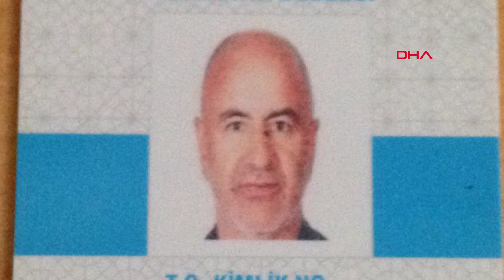Ataşehir'de taksicinin öldürülmesi; 3 kişiye müebbet istemiyle dava açıldı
Ataşehir'de 23 Şubat 2019 tarihinde bindikleri taksinin şoförü Aziz Kahraman'ı öldürdükleri iddiası ile 2'si  tutuklu 3 kişi hakkında yürütülen soruşturma tamamlandı. Bu kişiler hakkında "Kasten adam öldürme" suçundan müebbet hapis cezası istemiyle dava açıldı.

İstanbul Anadolu Cumhuriyet Başsavcılığı tarafından yürütülen soruşturma sonucu hazırlanan iddianamede, tutuksuz şüpheli Mehmet Eyidoğan ile tutuklu şüpheliler Metin Karahancı ve Yakup İgrek'in 23 Şubat 2019 tarihinde alkol aldıkları, sabaha karşı 06.40 sıralarında Aziz Kahraman'ın kullandığı ticari taksiye bindikleri anlatıldı.

KUSMAYA TEPKİ GÖSTEREN TAKSİCİYİ ÖLDÜRDÜLER

Taksinin sol arka koltuğunda oturan Yakip İgri'nin kustuğu belirtilen iddianamede, taksi şoförü Aziz Kahraman ile Yakup İgri arasında bu nedenle tartışma çıktığı, aralarında kavga olduğu, Mehmet Eyidoğan'ın kavgayı ayırmaya çalıştığı iddia edildi.

ÜÇÜ DE MÜBBET HAPİS CEZASI İSTEMİYLE YARGILANACAK

İddianamede, şüphelilerin başka taksiye binerek olay yerinden ayrıldığı, bir süre sonra tutuksuz şüpheli Mehmet Eyidoğan'ın olay yerine geri gelerek bir şey aradığı, olaya tanık olan bir kişinin şüpheli Mehmet'e yönelik olarak, "Abi adam ölüyor, 112'yi çağıralım" dediği, şüpheli Mehmet'in "Yok bayılmış" şeklinde cevap verdikten sonra ola yerinden ayrıldığı kaydedildi.

İddianamede her üç şüphelinin de, "Kasten adam öldürme" suçundan müebbet hapis cezası ile cezalandırılmaları talep ediliyor.

MAHKEME İDDİANAMEYİ KABUL ETTİ

İddianamenin gönderildiği İstanbul Anadolu 12. Ağır Ceza Mahkemesi, iddianameyi kabul ederek duruşma günü verdi.